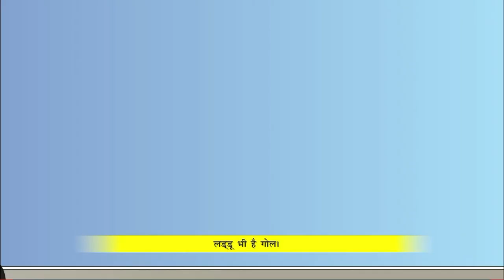Part-B | हिंदी बालगीत, काव्य, कार्टून | Hinid Balgeet Rhymes for Kids & Children | Adarsh Tejkiran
Search Related to:
Hindi bal kavita
Bacho ki poem hindi mai
Poems for kids in hindi
Top 10 Hindi Rhymes for Children
Hindi prathna
हिंदी बालगीते
Non stop balgeet
Non stop balgit
Adarsh Tejkiran Education video
हिंदी बालगीत पोयम
हिंदी बालगीत सॉन्ग
हिंदी बालगीत हिंदी बालगीत
हिंदी बालगीत कार्टून
मजेदार हिंदी बालगीत